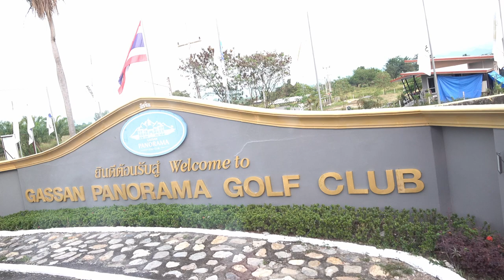Our Lantern Flying Experience During The Lantern Festival in Chiang Mai Thailand Part 2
John and I have a fantastic experience of the Yi Peng (Yee Peng), and Loy Krathong Festivals at the Gassan Panoramic Golf Club in Chiang Mai, Thailand for their second day celebration. We float a flower boat with candle and incense as part of Loy Krathong.  Traditional dance shows and music are playing continuously while we are having a dinner buffet. Long lines will limit the meal serving because it takes time to get food. The grand show follows with traditional dance and decorative costumes. And we have a great time flying lanterns with everyone as the finale.